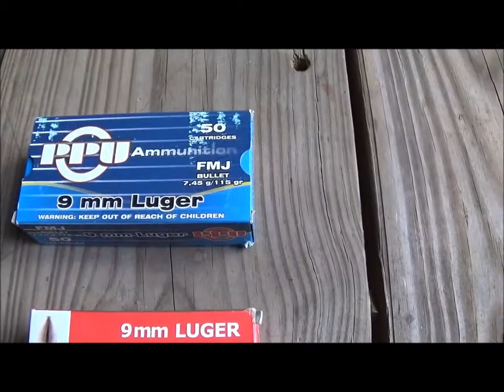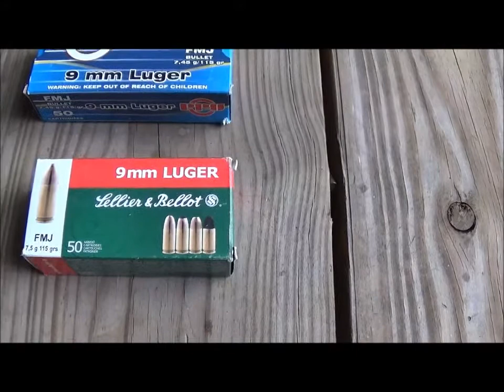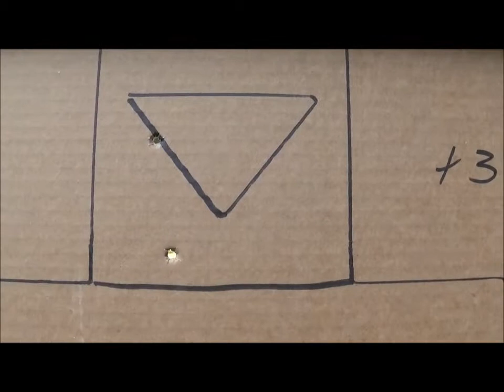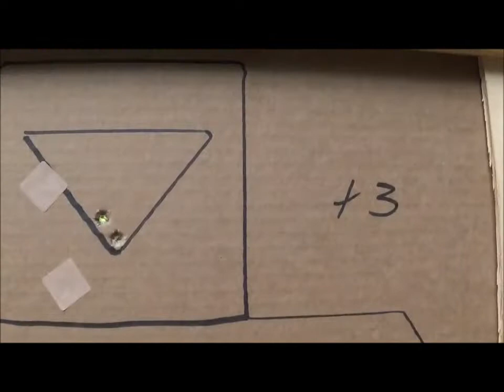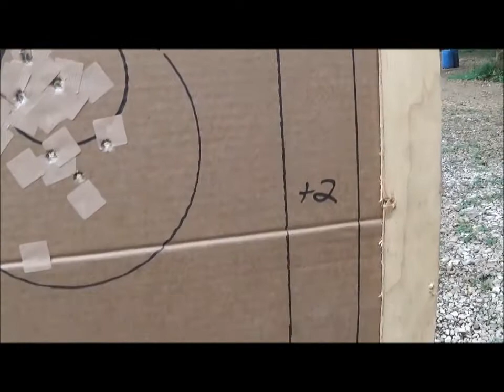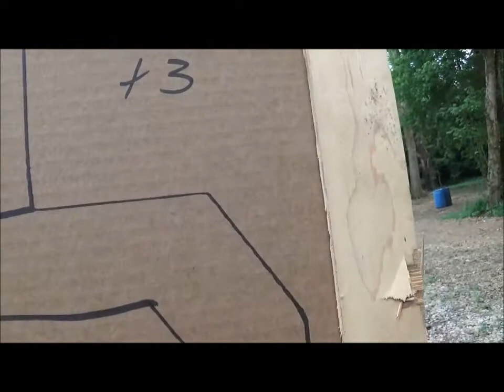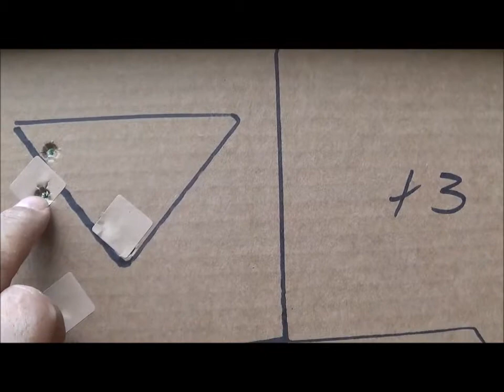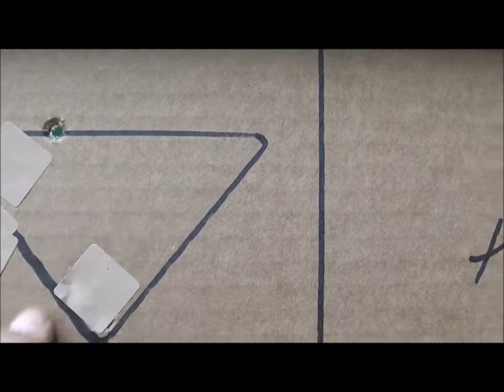Glock 43 Review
Reviewing The long awaited Glock 43 Single Stack 9mm. yeah, there already lots of reviews on this gun but fuck those guys. My opinion is the only one that counts as should be yours. Try it out. On a scale of 1-10 I give it a solid 8 plus it has a good beat and you can dance to it.